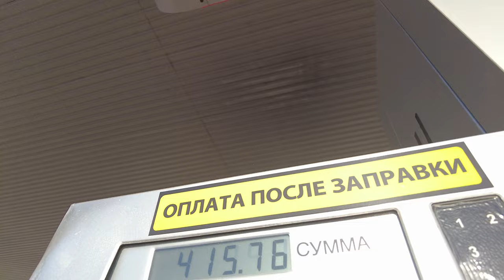⁴ᴷ⁶⁰ Russia, gas station $ 0.6 at Lukoil station, St. Petersburg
Refueling a car with gasoline in St. Petersburg, Russia. A walk through the Lukoil gas station, the cost of gasoline is $ 0.6